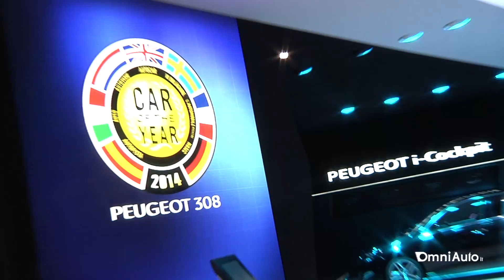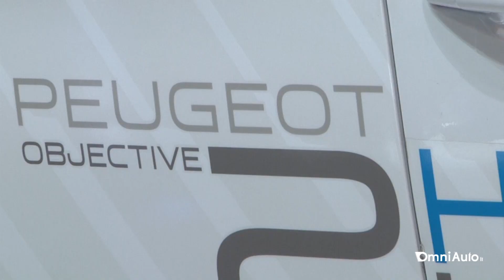Peugeot al Salone di Ginevra 2014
Concretezza. Si profila così il futuro a breve termine della Casa del Leone. Lo dimostra la nuova generazione della citycar 108, sempre meno citycar e sempre più auto "matura" per tutti gli usi. Che dire poi della 308 sw? Automobile che per definizione è pratica e pensata per chi bada al sodo. Grande attenzione all'ecologia: motore a benzina BlueTech, turbodiesel blueHDiblueHDi, ibrido HYbrid 4 e ibrido ad aria compressa HYbrid Air.